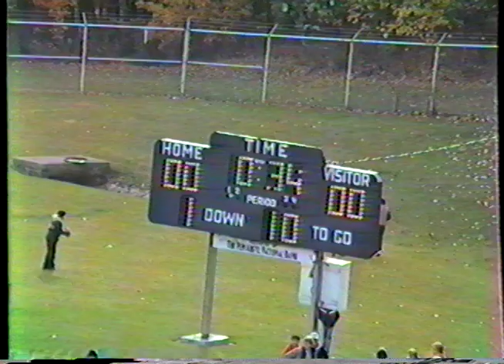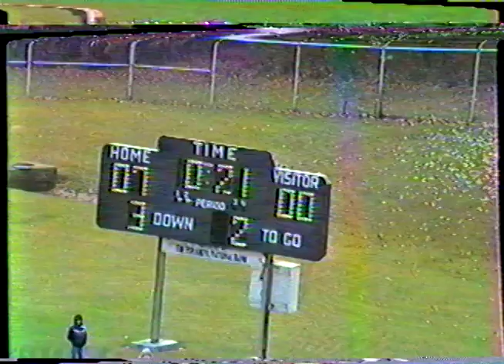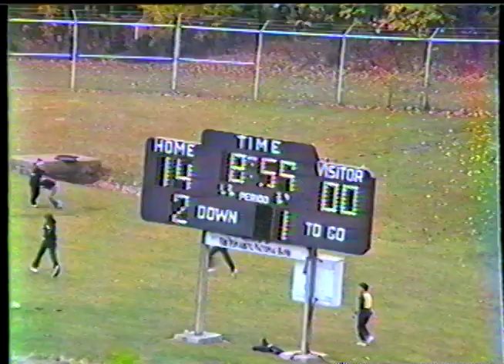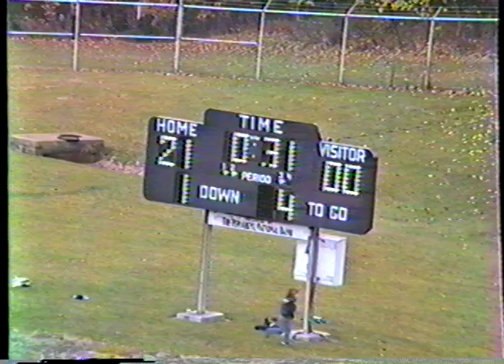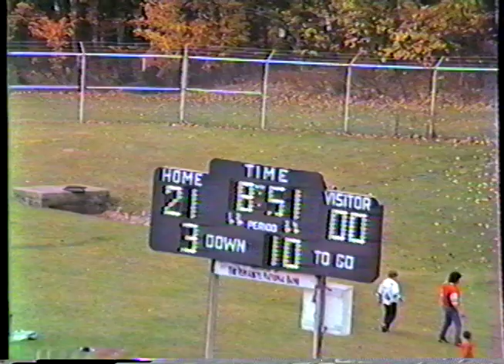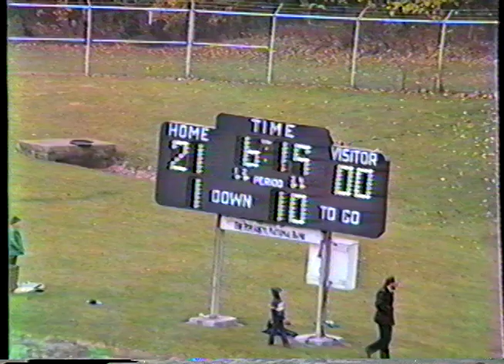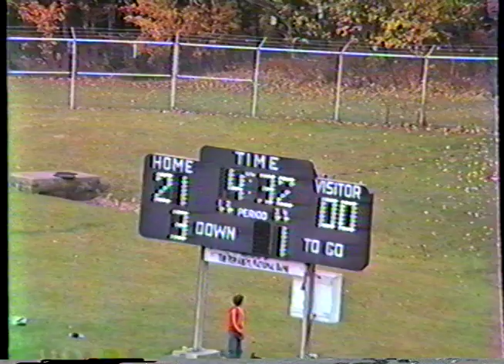Pen Argyl vs. Southern Lehigh 1983 Football